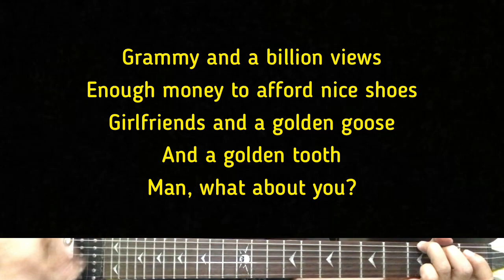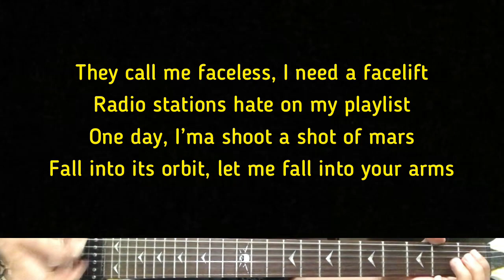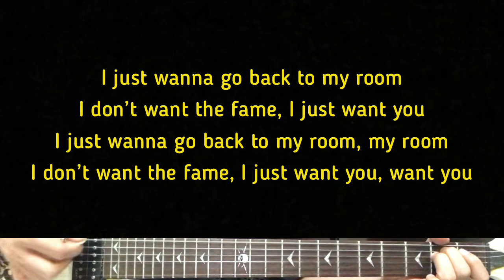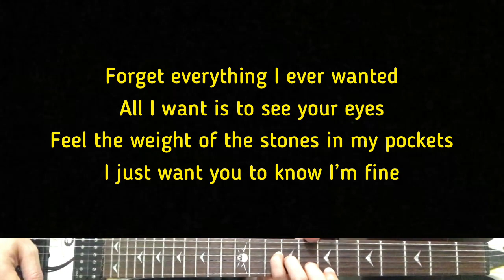BoyWithUke - Rockstar | Karaoke Guitar Instrumental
Artist - BoyWithUke
BoyWithUke (Title) Rockstar